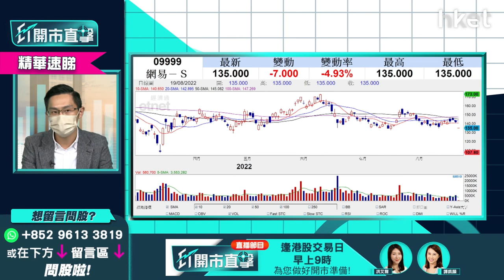【ET開市直擊】（精華）網易9999績後部署 前景解碼+支持位分析